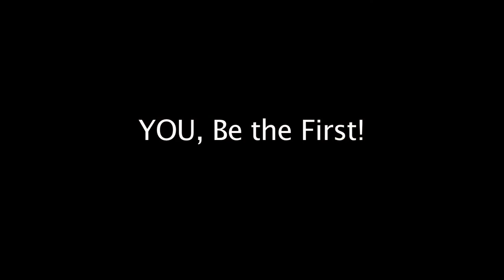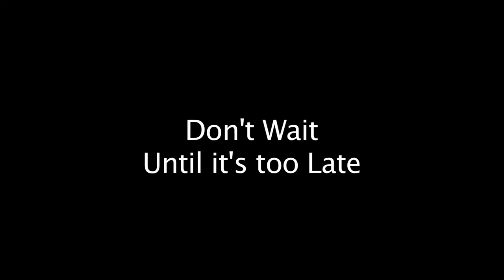Be the First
Don't wait for others to take action, be the first and help people in need!

Campolindo AP Psychology 2013
Sydney Liu and Kyle Merryman